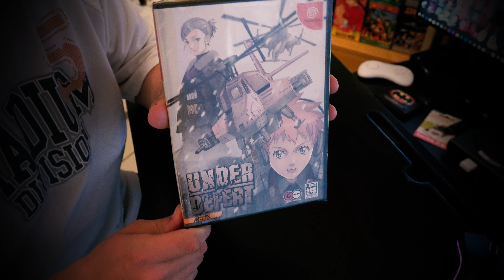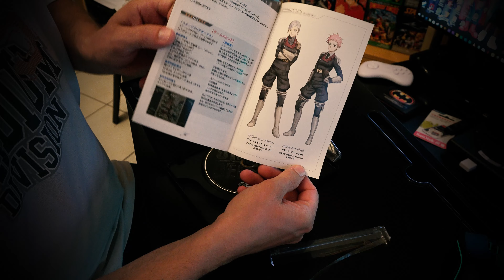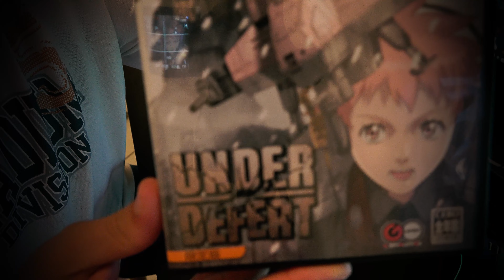Under Defeat Unboxing (2019)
Un nouveau déballage sur un jeu Dreamcast arrivé alors que celle-ci n'était plus en production. Il s'agit de Under Defeat, un chouette shmup, à découvrir